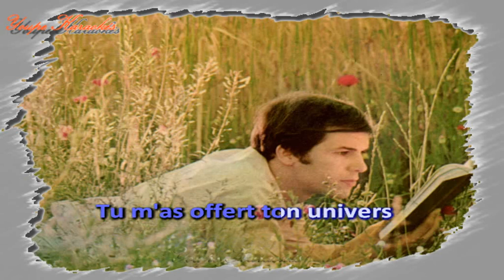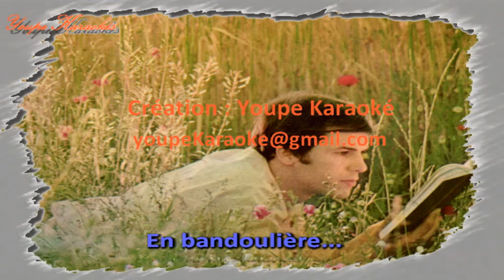Karaoké - Salvatore Adamo - En bandoulière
À la demande d'un abonné
Avec la participation de Drallacire pour la synchronisation